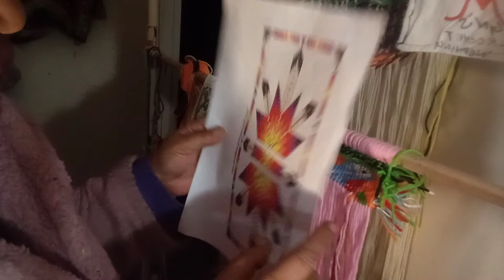RAVEN'S TAIL WEAVING PART 3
Using homemade PVC pipes loom and scraps Aryclic yarns